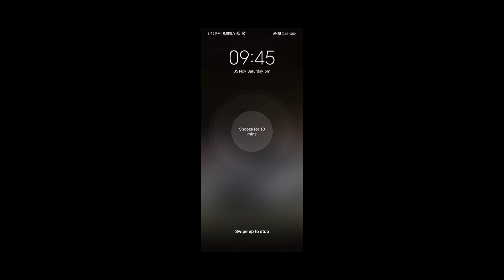First time wheat harvest in fs16! gaming!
combine ne combine ko niklala

farming simulater 16||farming simulator 16 gameplay||fs16||